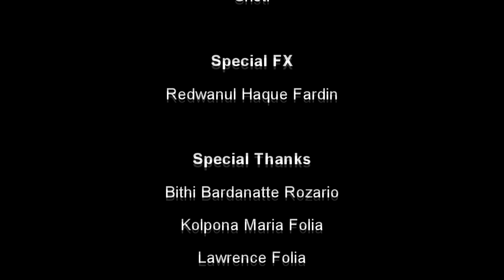animation of Nasim Osman Memorial Amusement Park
Project: Nasim Osman Memorial Amusement Park
Project Location: Fottullah, Narayangonj
Project Year: 2016
Project Status: Completed

Animation:
Palash Peter Folia